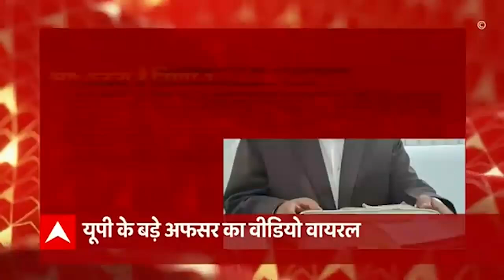UP: IAS अधिकारी पर अपने सरकारी आवास में बैठकर धर्म के प्रचार का आरोप, वायरल वीडियो की जांच के आदेश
यूपी में एक वायरल वीडियो की वजह से एक आईएएस अधिकारी घेरे में हैं. आईएएस अधिकारी मोहम्मद इफ्तिखारुद्दीन पर अपने सरकारी आवास में बैठकर धर्म के प्रचार का आरोप है, कानपुर पुलिस ने वायरल वीडियो की जांच के आदेश दिए हैं. सबसे पहले आपको दिखाते हैं वो वायरल वीडियो जिसमें अधिकारी धर्म के प्रचार प्रसार का पाठ पढ़ाते हुए दिख रहे हैं.